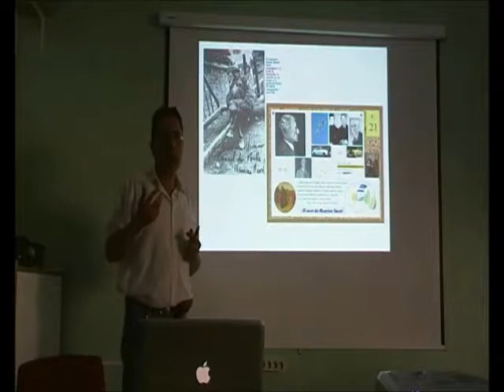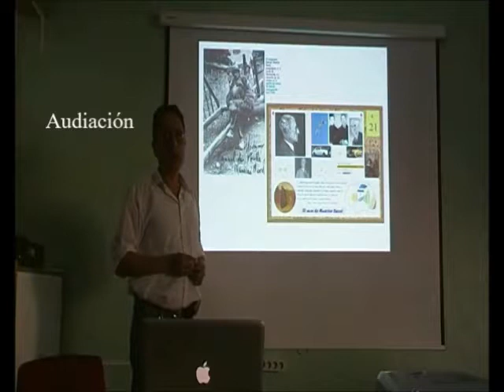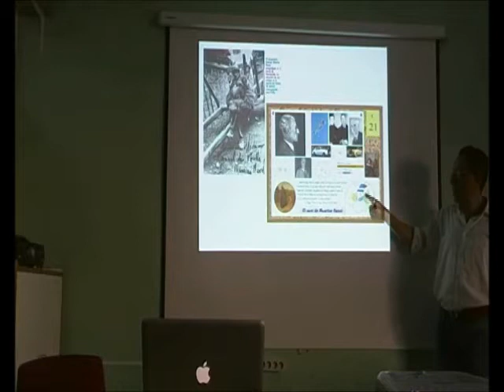Amusias 5/10 - El Caso de Ravel: La Enfermedad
Dr. Manuel Lafarga